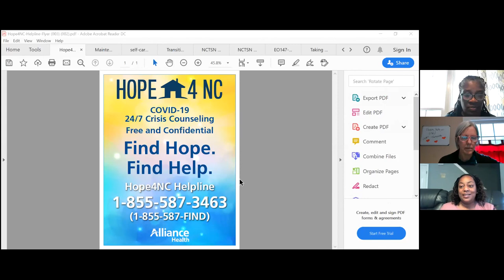Alliance Health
Denene Hinton and Ashley Bass Mitchell describe some of the services provided by Alliance Health of Durham.